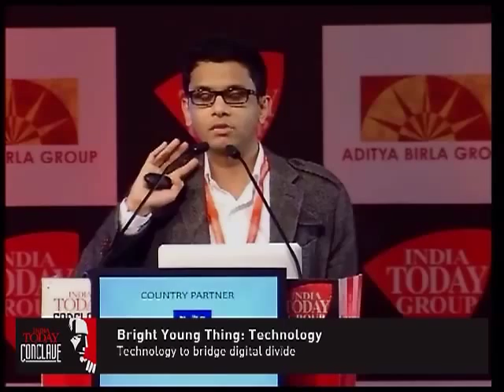There are more wireless devices in the world today than there are human beings.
Rohan Narayana Murthy at India Today Conclave 2013 -  Wireless communication is the most dominant form of communication technology since it does not involve costly and painful logistics.